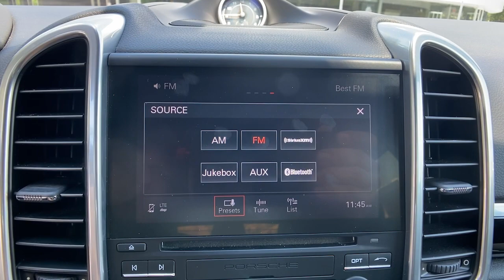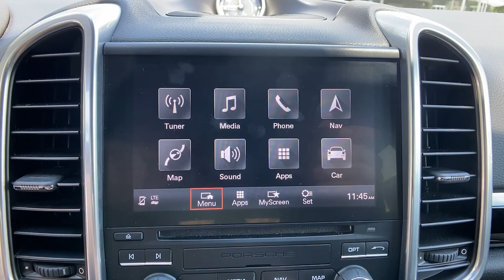2018 Porsche Cayenne Orlando, Winter Park, Lake Mary, Maitland, Sanford, FL JKA02899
Black Used 2018 Porsche Cayenne available in Orlando, Florida at Porsche of Orlando. Servicing the Orlando, Winter Park, Lake Mary, Maitland, Sanford, FL area.
2018 Porsche Cayenne Platinum Edition - Stock#: JKA02899 - VIN#: WP1AA2A26JKA02899

* Premium Package  * 14-Way Power Seats  * Electric Slide & Tilt Glass Sunroof  * Porsche Entry & Drive  * Lane Change Assist (Lca)  * Front Seat Ventilation  * Trailer Hitch W/O Hitch Ball  * Sun/Moonroof  * Navigation System  * Keyless Start  * Bluetooth Connection  * Rear Spoiler  * Cooled Front Seat(S)  * All Wheel Drive  * Black; Partial Leather Seat Trim W/Alcantara Seat CentersThis vehicle includes a Money-Back Guarantee* and passed our precise inspection process. Best of all the price you see is the price you pay. No haggling. No back and forth. No pressure. And this price is so good it is guaranteed. *Money-Back Guarantee is valid for 5 days or 250 miles, whichever comes first. See store for details. Some restrictions apply.